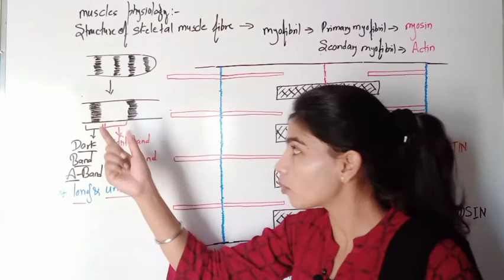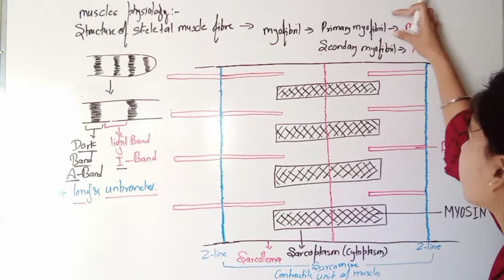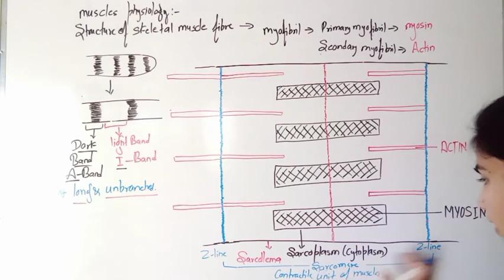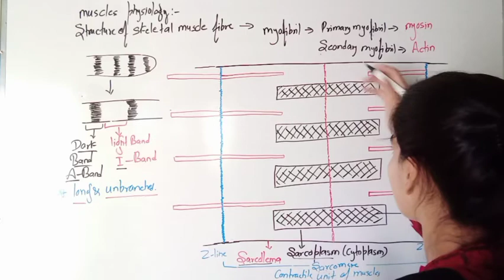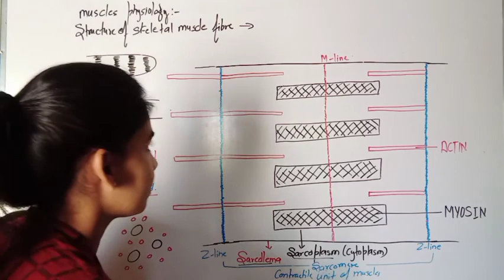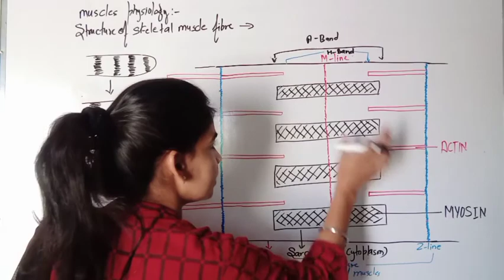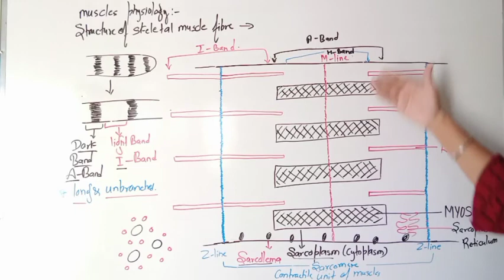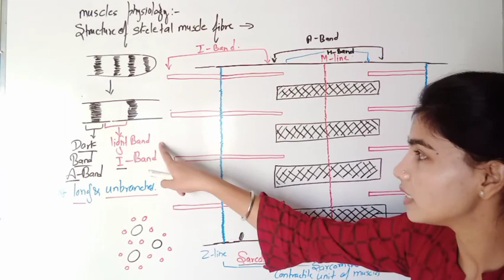Structure of skeletal muscle fibre( muscles Physiology)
Structure of skeletal muscle fibre. # Muscles Physiology Muscle Fiber. A skeletal muscle fiber is surrounded by a plasma membrane called the sarcolemma, which contains sarcoplasm, the cytoplasm of muscle cells. A muscle fiber is composed of many fibrils, which give the cell its striated appearance.